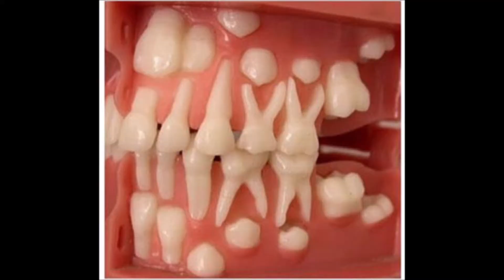Oral Care | Tooth Town Dental Clinic, Race Course, Coimbatore | Quality Dentistry | Best Dentist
Tooth Town Dental Clinic, Race Course, Coimbatore.
General Mistake we do in Oral Care.

Warm Saline Wash

Mixing rock salt with warm water is a natural mouth wash. It heals gum faster when injured and keeps away bacteria to an extent. It should not be used when there is  Tooth ache caused by a decayed or broken tooth.

Mouthwashes

There are problem specific mouthwashes for people with gum problems, dry mouth, decay prone, sensitive tooth etc. Under the guidance of a dentist you can select the one for you. Few mouthwashes are prescribed prior to brushing to make plaque removal more efficient. Few are done after meal. Most of them are used undiluted. After rinsing with the mouthwash, gargling with water or any food intake should be avoided for the next half an hour.

Eating habits

Avoid snacking between meals. If you are more fond of sweets and chocolates you can have it along with your meals. Non sugary chewing gums with Xylitol can be used after every meal to raise the pH level and quantity of saliva which on a long term cleans your teeth and prevents dental decay.

Interdental Cleaning

Effective removal of plaque is essential for dental and periodontal health. Plaque control by tooth brushing alone will not be sufficient to control gingival and periodontal diseases because, periodontal gum diseases start predominantly interdental. Plaque formation  begin at the interdental spaces where tooth brush does not reach. According to the space between the teeth  interdental cleaners such as Dental Floss or Interdental brush can be chosen. Interdental cleaning  should be done prior to brushing.

Flossingevery day helps to remove plaque between teeth. Dental floss is the most widely recommended tool for all those without much of interdental gap. Flossing can be made easier and less time consuming with a floss holder. (please check our video).
Interdental Brush is used to clean when the interdental gap is more. There are various sizes of interdental brushes. According to the gap present, the size is suggested by the dentist. Intedentalbrushes are inserted in between teeth and short back and forth strokes given to clean the gap (like one cleans the bottle neck with a brush).
Brushing

Brushing is done mainly to remove plaque which is a collection of bacteria. Plaque forms within hours, so brushing twice a day is a must. Type of brush is basically choice of the individuals. However, hard bristled ones and horizontal vigorous brushing should be avoided. Proper brushing technique should be followed. Otherwise, there will be loss of enamel and recession of gums. Change your brush once the bristles widen. You can use electric brushes for efficient cleaning.

Clean your tongue

After brushing clean the surface of your tongue using tongue cleaner because the rough surface of the tongue harbour lots of bacteria.

Waterpik

A pressurized water irrigation for gums and teeth as a mode of removing plaque and keeping oral cavity clean. Researches say that they can even substitute interdental cleaning. It is a great boon in maintaining the health of Implants, Crowns and Bridges and Periodontal tissues.

Salivary analysis

It is done by the dentist to select suitable toothpaste, mouthwash as well as Calcium Phosphate and Fluoride gels for you.

 Fluoride treatment done every 6 months helps to reduce decay.

             Regular visit to the dentist once in 6 months and Oral Prophylaxis will make you say “Bye” to your dental problems.